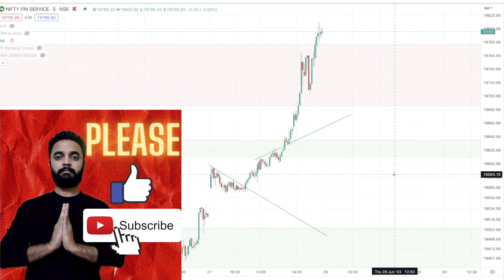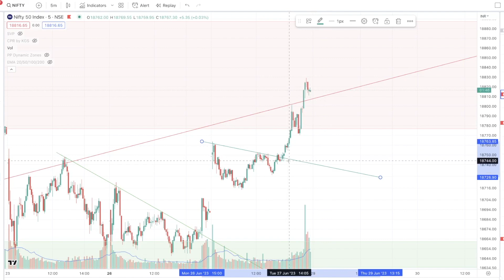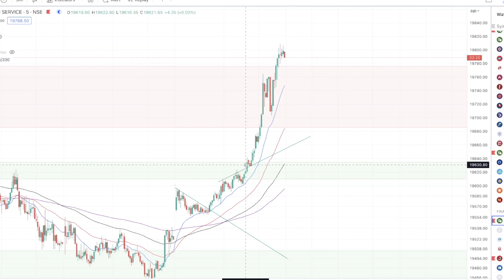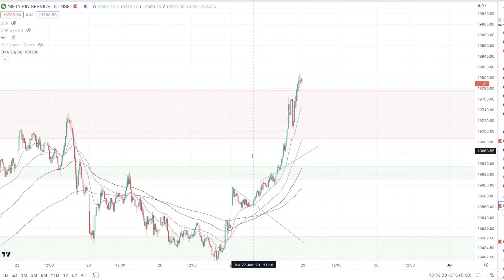HDFC Twins Merger News Killed Option Sellers | Transparent Option Trader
In this video, I have discussed about the reasons behind today's rally in all the bench mark indices. I have also explained how I managed today's Fin Nifty expiry. The rally was so ferocious that I was in a loss of around Rs.30,000 at some point of time. Finally, I have somehow managed to close around breakeven.